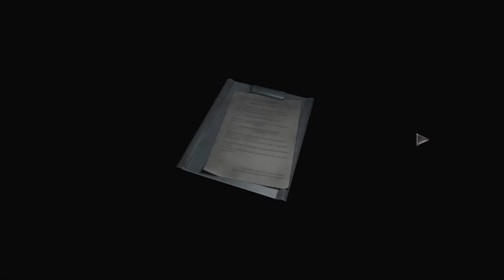Lets Play Resident Evil 0 (German/Deutsch) (PS4/Blind/REMASTERED) Nr.2 Zusammen Arbeit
Ich werde den Zug nicht alleine schaffen, weil ich im kompletten Game auf BLLIY als Charakter angewiesen bin.